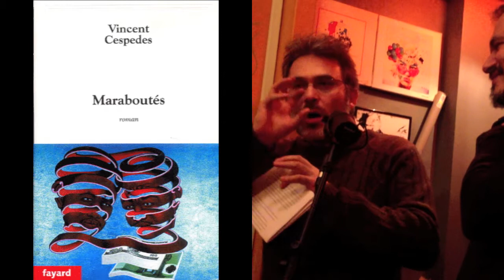Chercher l'inadaptable romanesque // Vincent Cespedes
Vincent Cespedes, invité Work in Progress (Pitch Me, Paris) le 16 décembre 2013.